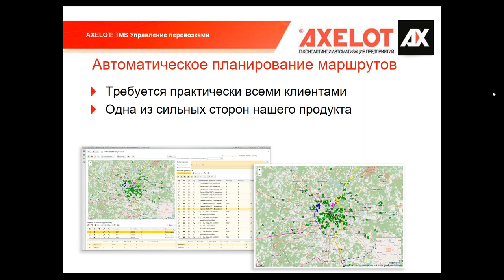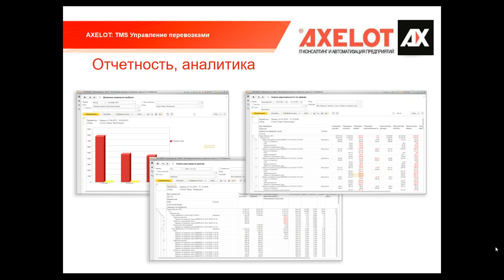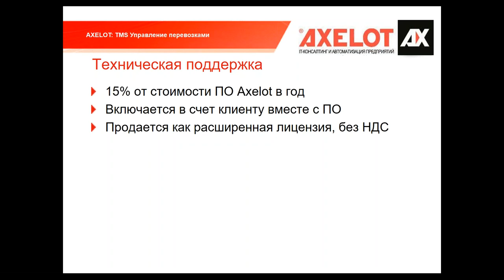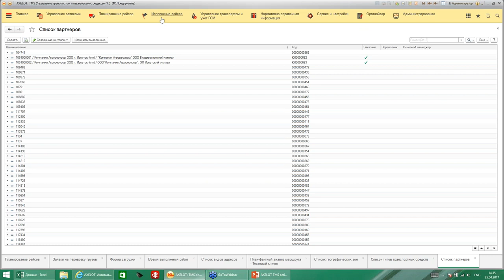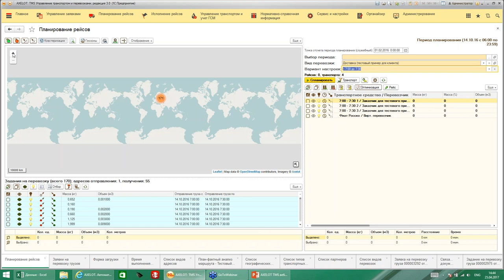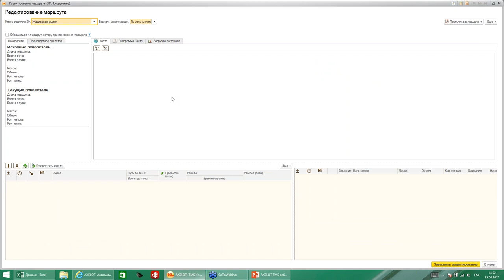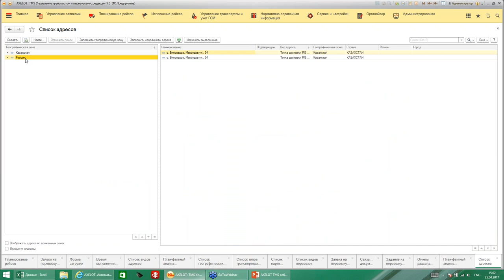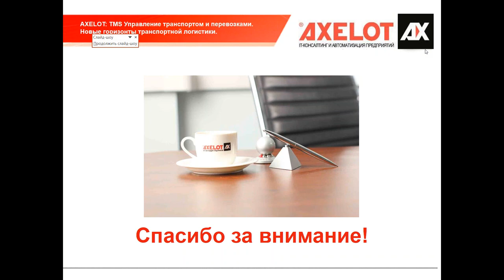AXELOT TMS: способы продажи подходы к потенциальным клиентам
В ходе вебинара специалисты AXELOT расскажут, как сами продают отраслевое решение AXELOT TMS и как рекомендуют это делать партнерам.

В программе мероприятия:
• Портрет отраслевого клиента
• Типовые требования и ожидания клиентов
• Лица, принимающие решение – на что обращать внимание?
• Как провести презентацию продукта клиенту?
• Расчет маршрутов одного дня из жизни клиента, практическая демонстрация:
o Получение входной информации от клиента
o Подготовка демо-базы
o Геокодирование
o Расчет маршрутов
o Демонстрация и типовые вопросы клиента